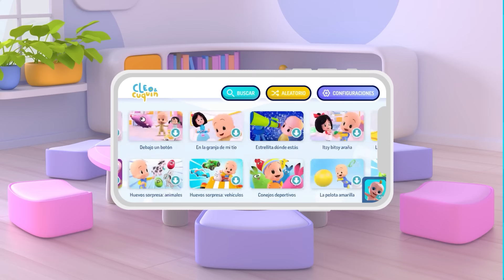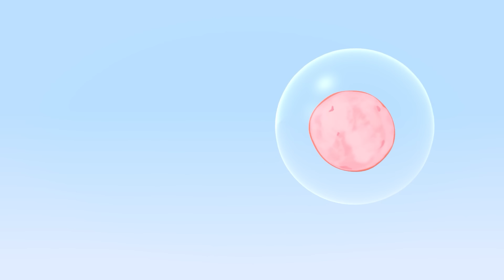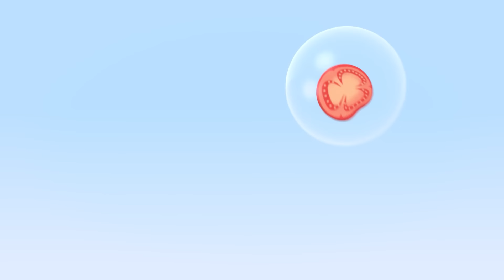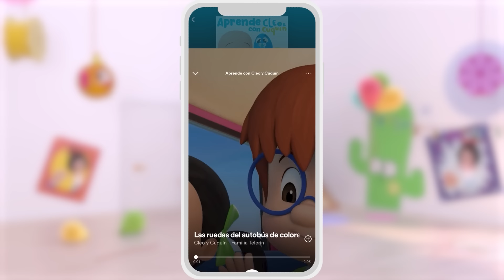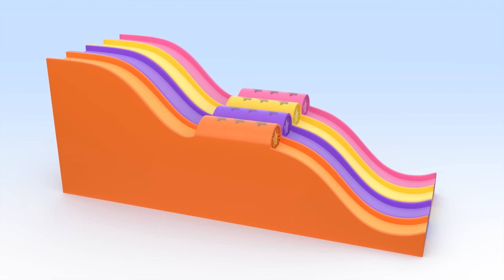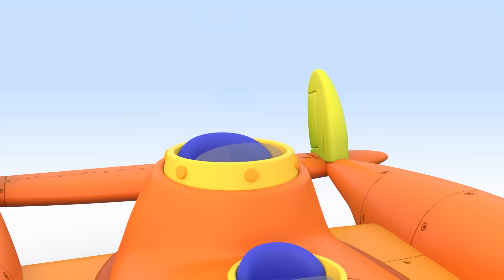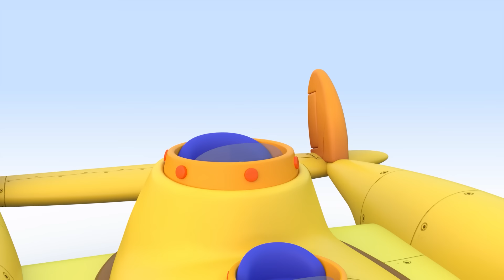Los globos de Baby Shark 🦈 y más con Cuquín y sus amigos| Caricaturas y dibujos animados para bebés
¿Quieres aprender los colores de formar divertida? En este vídeo de Cuquin y Baby Shark aparecerán globitos y tiburones de colores para que pases un rato genial mientras aprendes. ¡No te pierdas esta colección de dibujos animados educativos!

Cuquín es un niño travieso con una curiosidad infinita que muchas veces le lleva a él y a sus amigos a meterse en pequeños problemas. Cuquín es una caricatura animada en 3D con el que los más peques de la familia podrán aprender y reír. El protagonista de la serie de dibujos animados “Cleo y Cuquín” es un bebé incansable, imprevisible, listo, ágil y muy juguetón. Es una pequeña batería llena de energía infinita. Aún no camina y apenas habla, todavía balbucea en su propio lenguaje: una mezcla de lenguaje-bebé y canciones infantiles, ¡pero eso no va a impedir que consiga todo lo que se propone!

Cuquín nunca se aburre porque es capaz de convertir cualquier cosa en un divertido juego o juguete. En este canal podrás aprender letras, colores, formas y ¡mucho más! Canta y baila con las canciones infantiles de la Familia Telerín. Ahora puedes disfrutar con los mejores vídeos educativos y musicales para toda la familia.